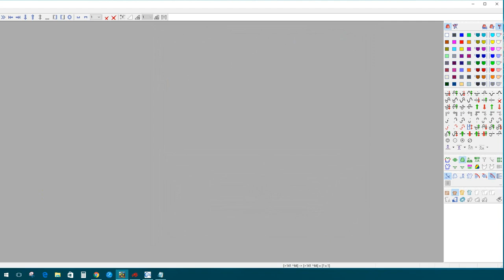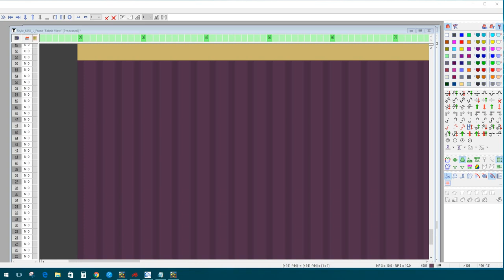Stoll M1+ Platting Feeder Set Up Stoll Machine Program